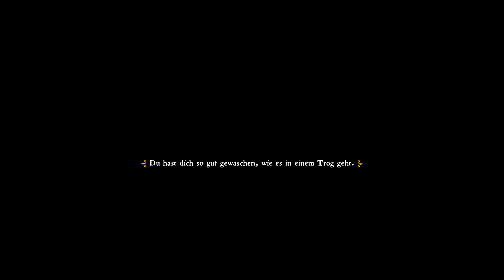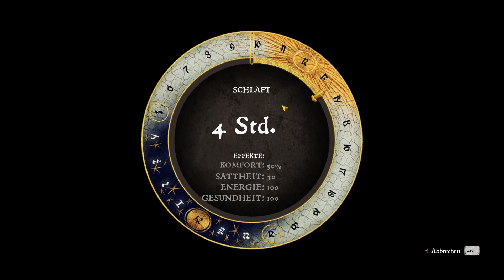Kingdom Come Deliverance #51 / Der Baumeister für das Tribok / Gameplay PC Deutsch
Lest Play Kingdom Come Deliverance Gameplay PC Deutsch

Beschreibung:
Spiel: